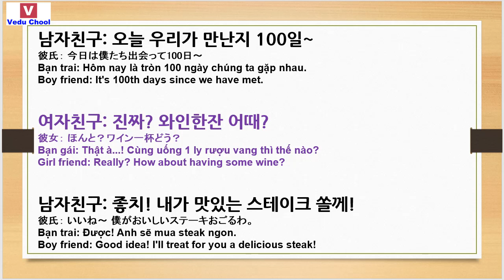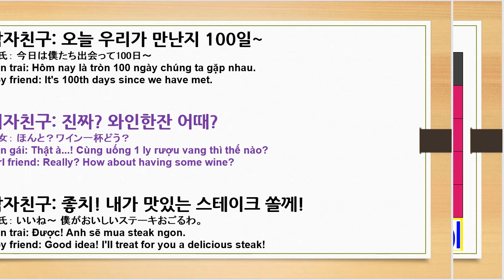20181219 nghe tiếng hàn 韓国語講座 listen Korean ( Vedu Chool )